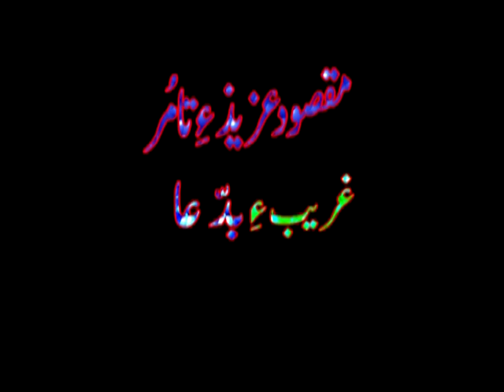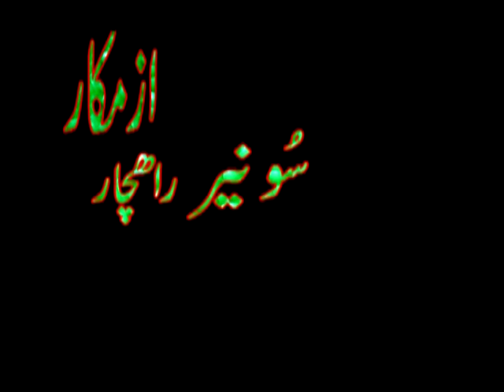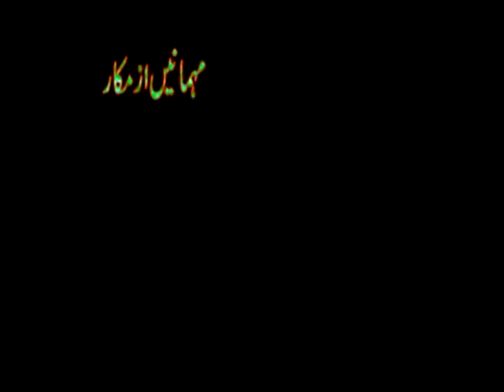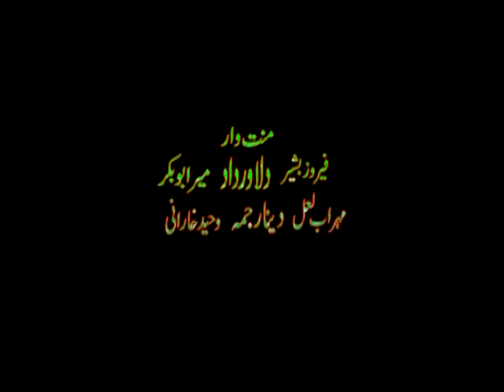balochi movie gareebay baddowa part1